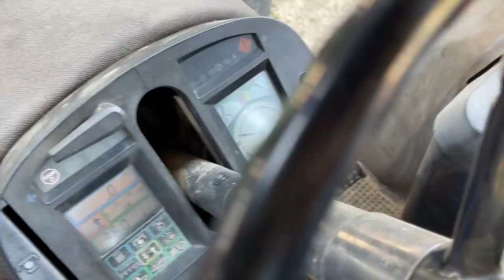HERE WE GO! 🚜 🥳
Here we go, y'all! A "like new" mower, mystery plants, and a new addition to the tractor fleet! I think some of y'all will be as excited about this as we are. 😅 Check it out! Until next time, Farm Hard, Live Well! xx, The Bernards

SHOP MERCH and GOODS here and sign up on the site to be the first to know about new products and discounts!

* AMAZON STORE (Home, Kitchen, Farm & Ranch, Beauty) ➽